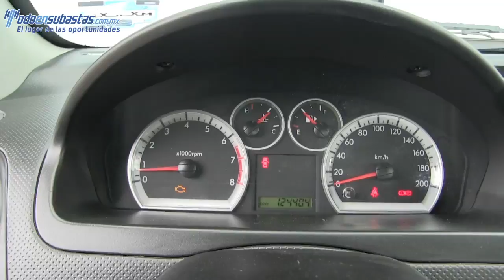208410 CHEVROLET / AVEO / 2013